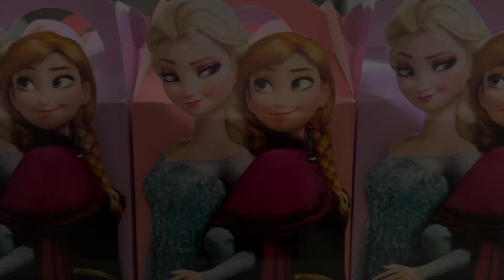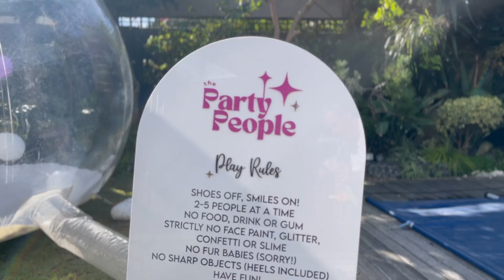Emma and Avalon are 4!